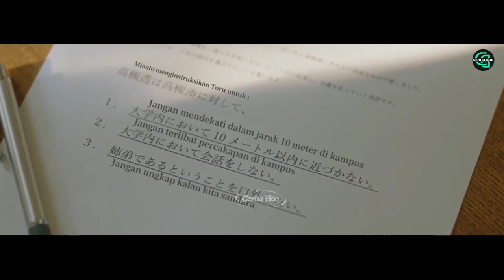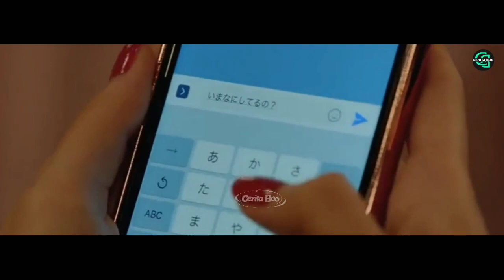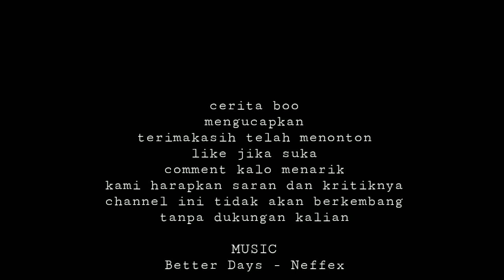KETIKA PEMBOHONG DAN PENDUSTA MENJADI SEPASANG KEKASIH - ALUR CERITA FILM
cerita boo kali ini akan menceritakan alur cerita film, tentang seorang gadis yang memiliki saudara tiri lelaki tampan. dia melakukan keisengan menjadi orang lain, untuk berpacaran dengan saudara tirinya. namun lambat laut, perasaan cinta itu benar benar ada di antara mereka

channel ini berisi spoiler dari sebuah film. jadi diharapkan untuk melihat filmnya terlebih dahulu
untuk temen temen yang sudah melihat filmnya atau melihat alur cerita film ini dari channel lain, bisa berdiskusi dengan baik, di kolom komentar